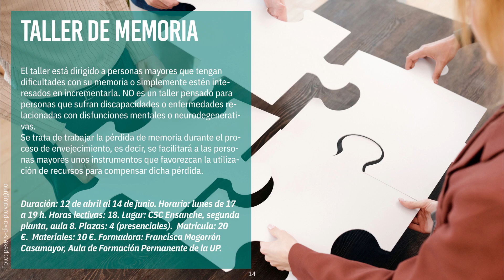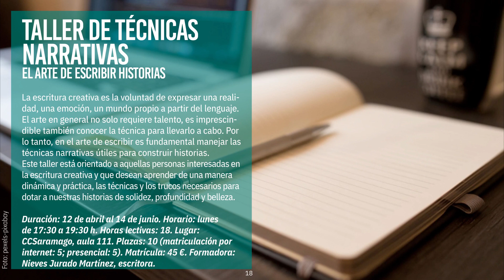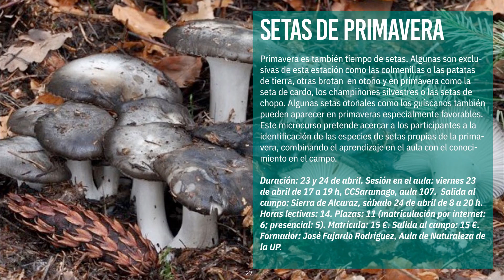Cursos Breves 2021. Primavera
La Universidad Popular presenta una nueva oferta de CURSOS BREVES DE PRIMAVERA, con un total de treinta nuevos cursos, de once especialidades distintas, que se van a desarrollar entre los meses de abril a junio. Trece de estos cursos son novedosos, se impartirán por primera vez por la Universidad Popular Municipal de Albacete.